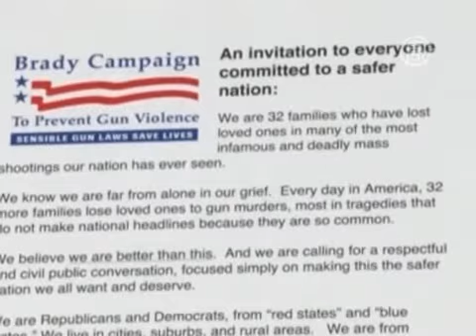Вслед за стрельбой американцы спешат вооружиться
) Недавно Америку потрясла новость о стрельбе в начальной школе, в результате которой погибли 20 детей и 6 взрослых. В то время как одни призывают ввести запрет на оружие, другие поспешили вооружиться.